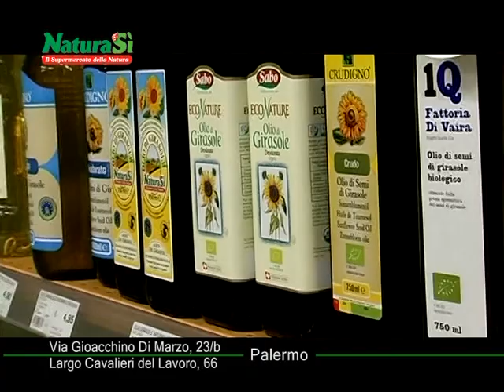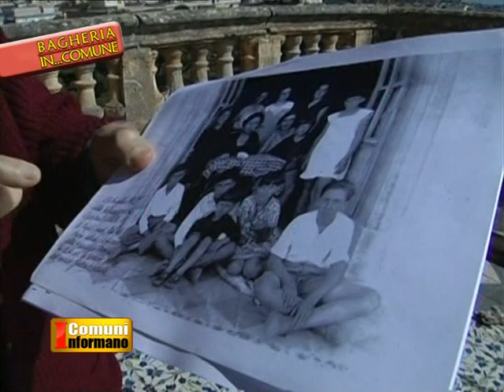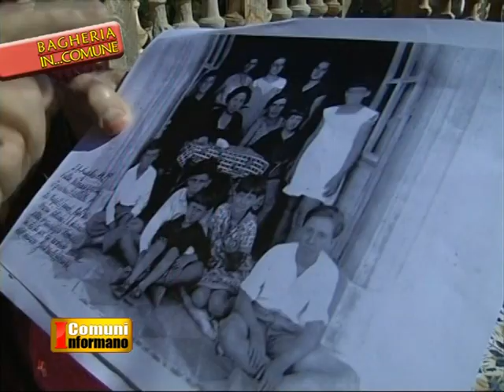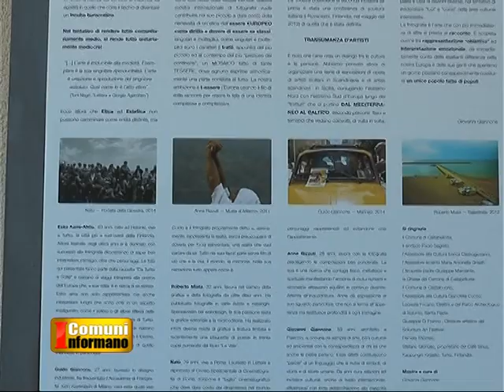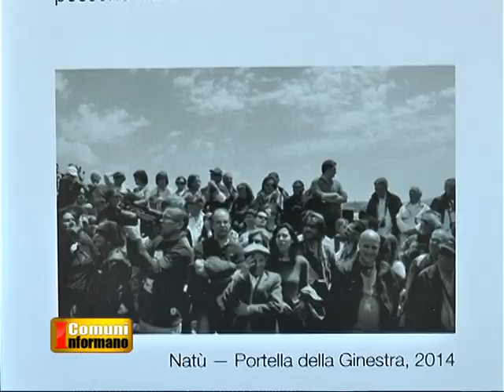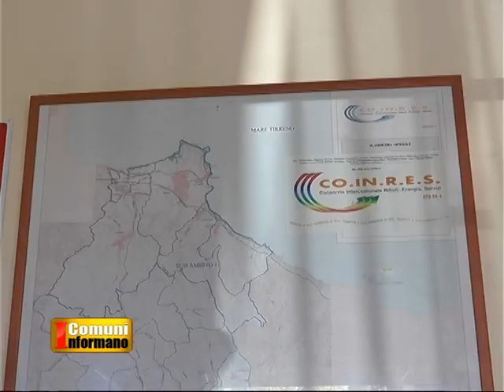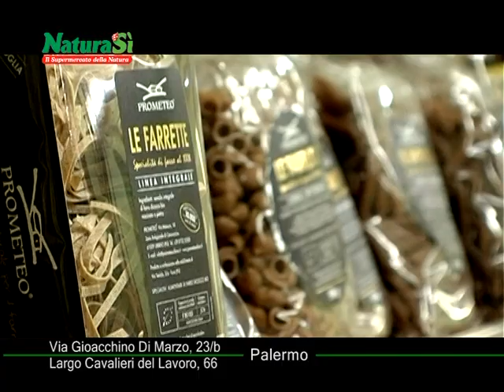I Comuni Informano 11/07/15